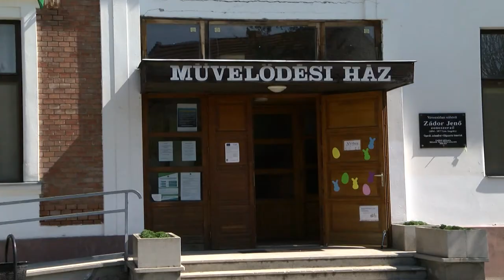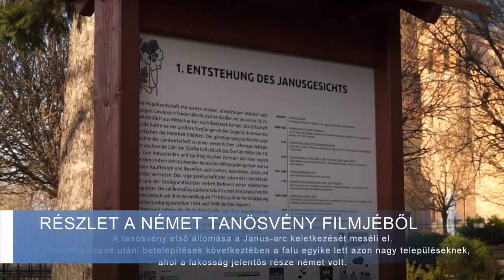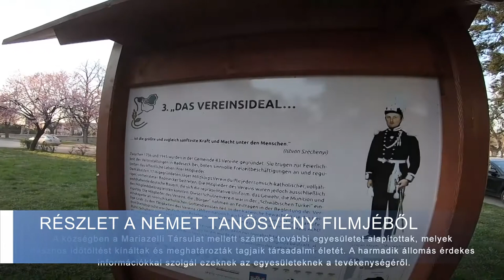Bátaszék - a civil szervezetek beszüntették működésüket a vírus miatt. - 20200406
A civil szervezetek beszüntették működésüket a vírus fertőzés kapcsán kihirdetett tilalmak miatt. Eközben Bátaszék művelődési házában megkezdődtek a felújítási munkák, a német egyesület pedig elkészítette filmjét a nemzetiségi tanösvényről.